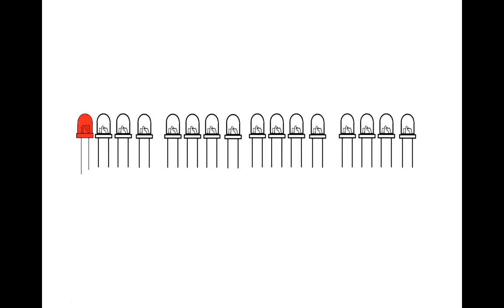Digital Lab Lab08 Thunderbolt light effect